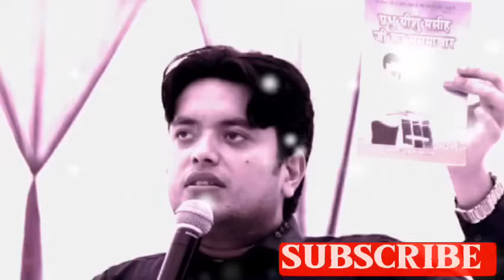How to maintain Your Prayer Life ✝️| Ankur Narula Ministries | Life Guider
Jai Mashi ki Sabko
in this channel you will get apostle ankur narula sermons, christian news, worship songs and short videos.

Note⚠️:- This is not official channel of ankur narula ministries.

ankur narula
ankur narula prayer
holy spirit
anointing
how to do prayer
prathna kasie karen
spiritual guider